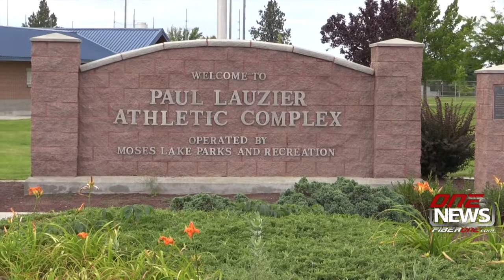Moses Lake Parks provide plenty to do over the summer